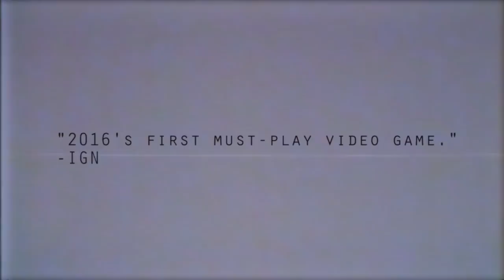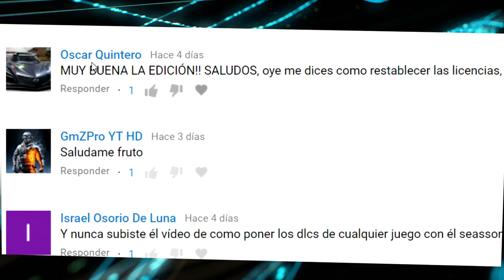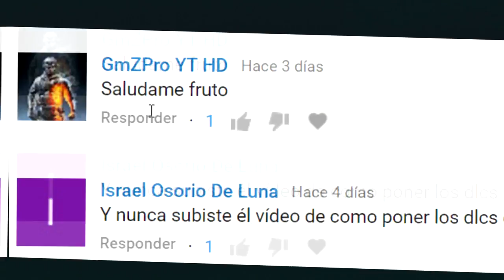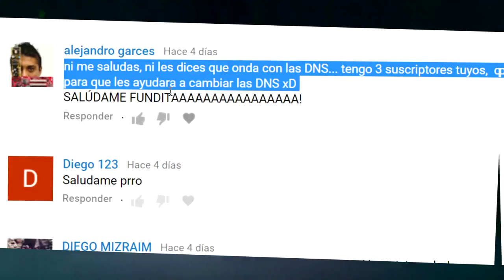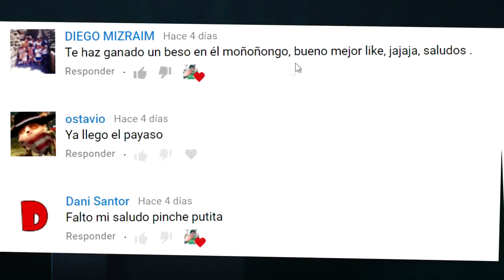GAMES WITH GOLD Septiembre 2017 | Expector65 + Saludos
No c, weno si c pero no te woa decir

Gt Xbox Live: SM Expector65